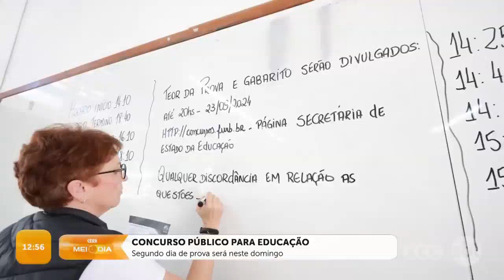Segundo dia de prova do concurso público de educação será neste domingo | SCC Meio-Dia